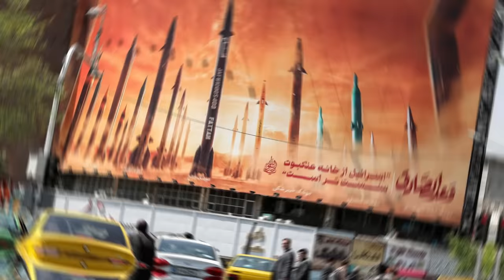Mestyat Betna | እስራኤል ኣብ ልዕሊ ኢራን መጥቃዕቲ ፈጺማ!